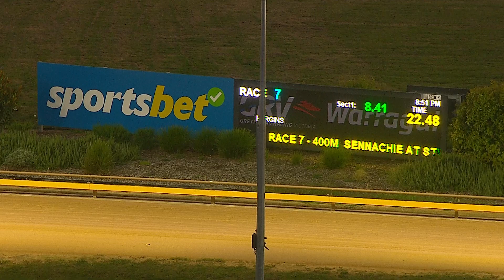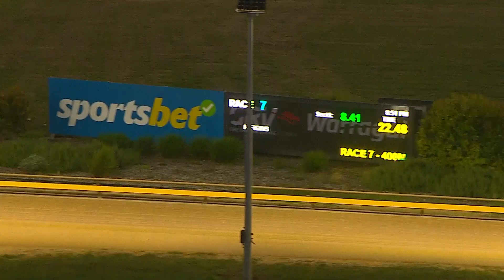WGL TUE 23 JAN 24 R7